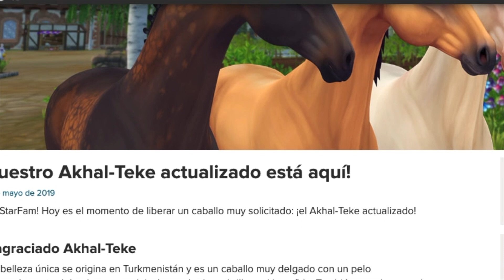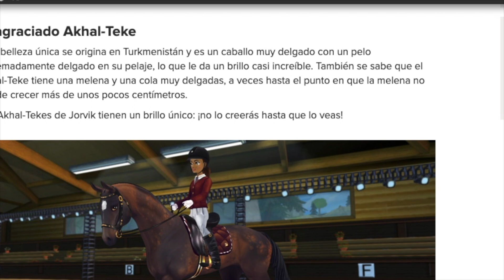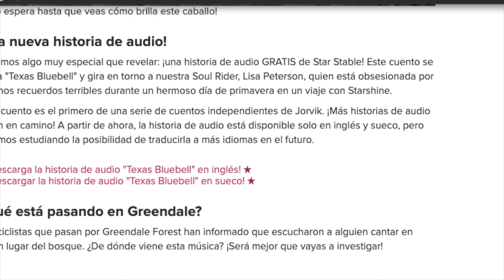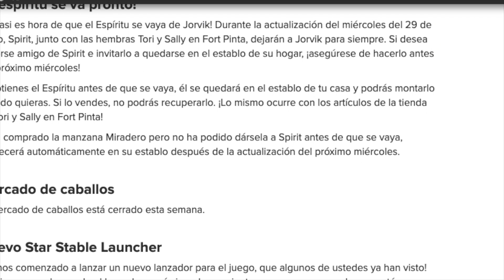STAR STABLE NEWS